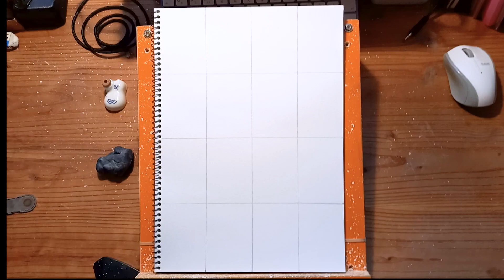風の谷のナウシカ⭐"Nausicaä of the Valley of the Wind"⭐飛行冒、テト、青い服⭐️そしてセラミック刀⭐️水彩イラスト・メイキング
深い理由まったくなく🤣描きたくなったので、素直に描いてみました✌️『風の谷のナウシカ』６巻の表紙そのまんまです✨✨✨定期的に描いてみたくなる😆宮崎駿さんの絵は、日本の宝ね✨

ちょっと男の子みたいになっちゃったけど🤣飛行冒、テト、青い服✨そしてセラミック刀✨もうこれしかないって感じです✨

後ろが爆炎で明るいという、ちょっと変わった構図🤔ストレートに模写なんですけど、影のちょっとしたニュアンスとか、とても勉強になる気がします✨ナウシカの漫画は時々線画で模写してました。宮崎駿さんの絵は、線も素晴らしいけれど、水彩の使い方とか、あらゆる意味ですごく参考になるのです😆✨✨✨

2022/01/26
【155】風の谷のナウシカ⭐
"Nausicaä of the Valley of the Wind"
飛行冒、テト、青い服✨そしてセラミック刀✨
素晴らしき音の世界♪The Wonderful World of Music